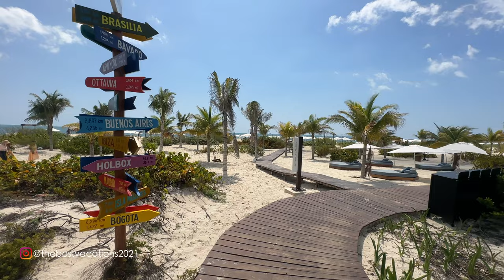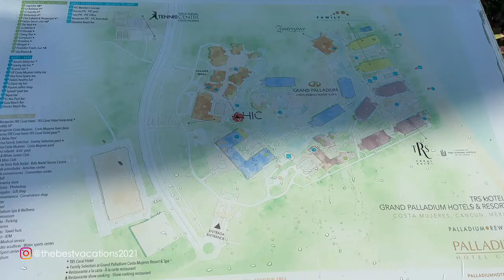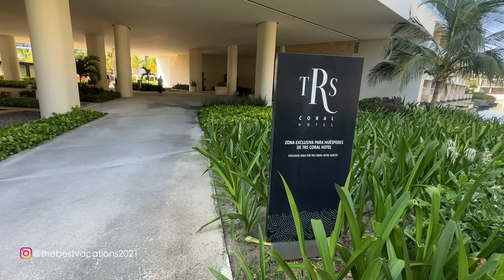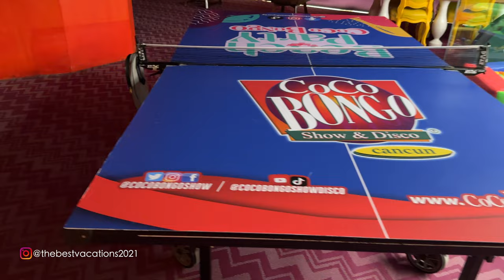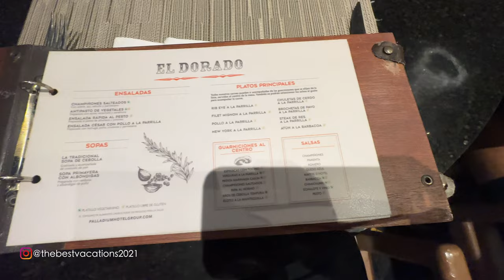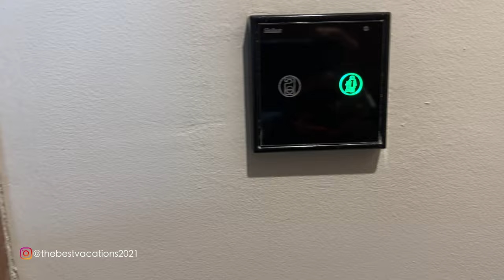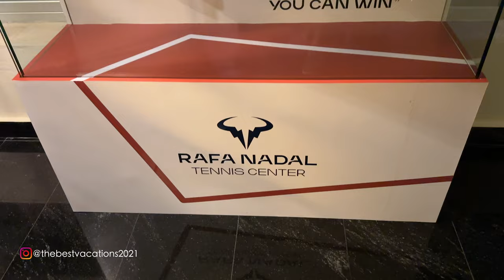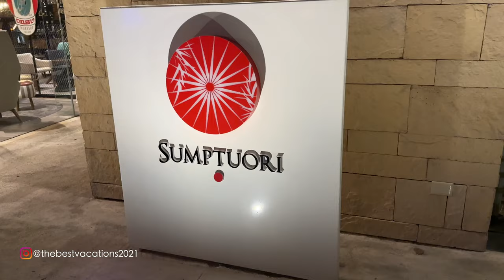REVIEW COMPLETA Grand Palladium Costa Mujeres - Temporada sargazo JUNIO 2023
Conocé cómo es la playa de este hotel en temporada de sargazo (junio 2023). Además te vamos a mostrar otros restaurantes de especialidad donde estuvimos cenando. Qué actividades y entretenimiento ofrece el hotel y muchas cosas más!
Este hotel está ubicado en Costa Mujeres, a solo 40 minutos del aeropuerto de Cancún. Esta es una zona con la gran mayoría de hoteles nuevos, inaugurados alrededor del año 2020.
Recordá que somos agentes de viaje y podemos ayudarte a cotizar este hotel al mejor precio.
Viajamos hace más de 10 años a Cancún y conocemos gran parte de los hoteles, como así también las diferentes playas que vas a encontrar en estas costas. Las que tienen menos oleaje, las que están en zonas donde llega menos sargazo, todas!
Todo nuestro conocimiento está a disposición para ayudarte a elegir el mejor hotel para vos y tu familia, y te lo podemos cotizar al mejor precio.

Si necesitas alquilar un auto/carro para hacer un recorrido por varias de las playas de la Riviera Maya, puedes hacerlo el mejor precio, con seguros muy completos, km libre.
Cotiza tu auto acá y vas a ver que es la mejor tarifa!